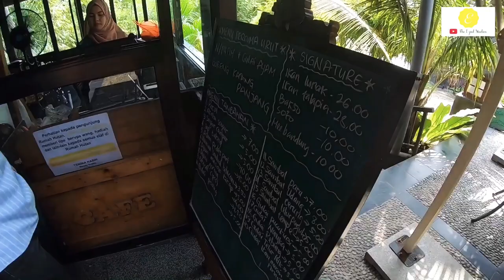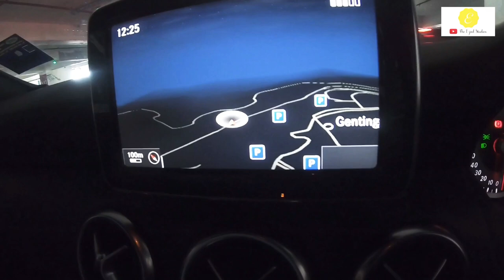Test Power GoPro Hero 7 - Makan di Rumah Hutan Rozita & Genting Highlands - [VLOG : 31]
Hari ni (Sabtu) aku buat VLOG kat luar sebab nak test power GoPro Hero 7 aku hehe. Selepas makan di Rumah Hutan Rozita di Batang Kali, Selangor aku terus ke Genting Highlands, Pahang. Harap korang enjoy video aku ni.

Jangan Lupa :

1. Like

2. Share

Korang juga boleh follow IG aku : theejadstudiosofficials